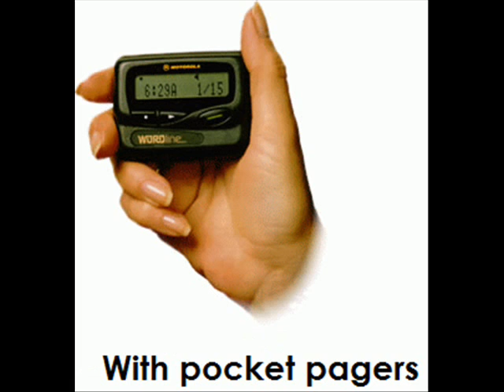Sloppy Seconds "Let's Kill The Trendy" Music Video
Really fun video.